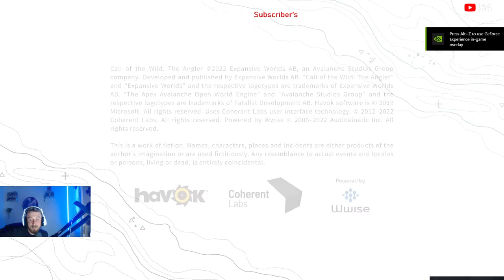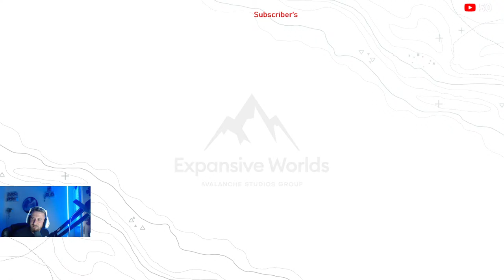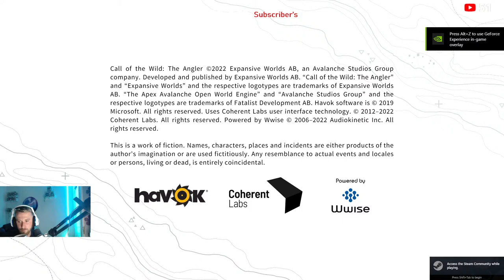🔴LIVE🔴Fishing SOUTH AFRICA Looking For the DIAMONDS We NEED! | Call of the wild the angler